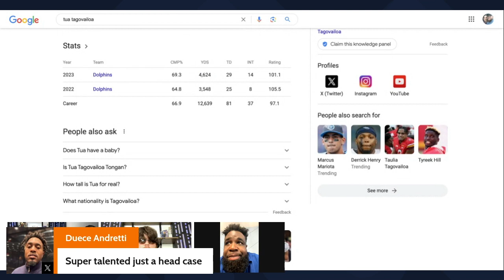Assessing the Miami Dolphins: Have They Regressed in NFL Free Agency?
Description:
🏈🔍 Join us as we take a deep dive into the Miami Dolphins' offseason moves and assess whether they've taken a step back in NFL free agency. In this comprehensive analysis, we'll examine the team's roster changes, acquisitions, and departures, and discuss the implications for the upcoming season. Don't miss out on this insightful discussion about one of the NFL's most intriguing teams!